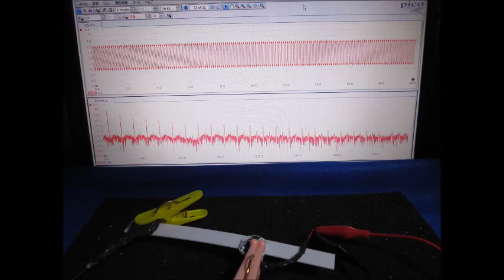スライドショー・超音波テスター Slideshow・Ultrasonic tester